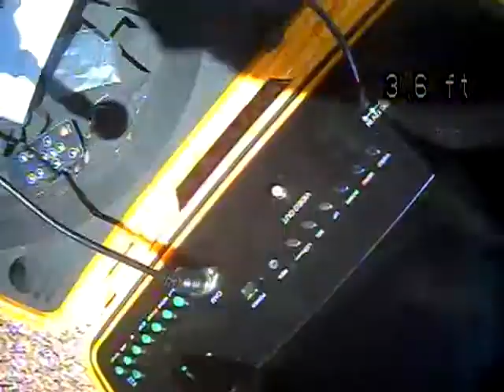REC20190517051126-2525 e mercer -Video #1